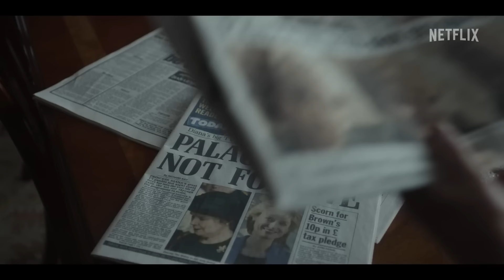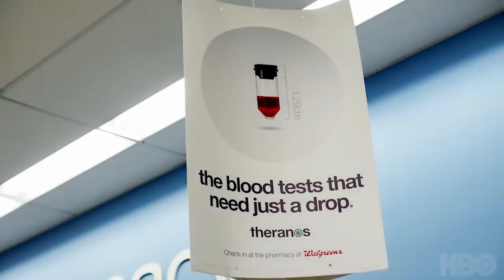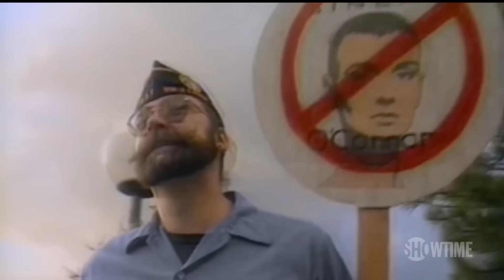Njuzovci ft. Bane Trifunović i dva i po sata priče o pop kulturi : Njuz POPkast EP02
U drugoj epizodi Njuz POPkasta imamo i prvog gosta u istoriji Njuz podkasta. U pitanju je naš dragi prijatelji Branislav Bane Trifunović, sa kojim smo skoro 2 i po sata pričali o serijama, filmovima, knjigama i muzici koju smo slušali u prethodnom periodu. Ovaj put nismo zaboravili pozorište, tako da vam preporučujemo nekoliko aktuelnih i neobičnih predstava, sa posebnim osvrtom na predstavu "Pristanak" u kojoj Bane tumači jednu od uloga.

Bad Vegan: Fame. Fraud. Fugitives

📚Knjige
Darko Cvijetić “Što na podu spavaš”
Darko Cvijetić “Schindlerov lift”
Damir Odžić “Kad sam bio hodža”
Karl Uve Knausgor “Moja borba”
Tove Ditlevsen “Kopenhaška trilogija”
Ani Erno “Zaposednutost”
Čarls Kros “Teže od neba”
Miodrag Majić “Rudnik”

Porcupine Tree - shorturl.at/aCGNV

00:00 Ko je ovaj čovek?
01:48 Prijatelji podkasta - Converse
07:38 Serija “Elvira” sa Banetom Trifunovićem
09:24 Krećemo sa serijama
30:13 Mali spojler o seriji The Playlist
39:00 Sad malo o filmovima
58:00 Ocene na iMDB - da li vrede?
01:01:00 Neopravdano smo izostavili predstave, ali sad…
01:21:00 Šta smo čitali i šta vam preporučujemo
01:57:00 Ko je izdržao do sada, prelazimo na muziku
02:32:00 Najave koncerata